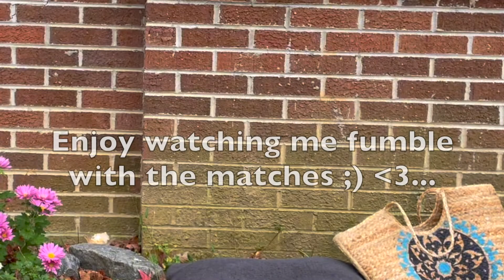How to Get Through the Hardest Part of LABOR - Hard Labor AND Transition - Create a *Labor Ritual*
Congratulations on your pregnancies! Part 2 will be published next Sunday : )

For one-on-one support and happy birth prep, visit motherlovechild.com and schedule a virtual visit.